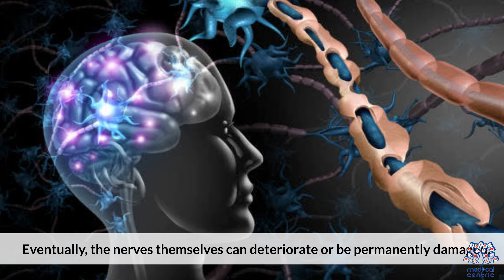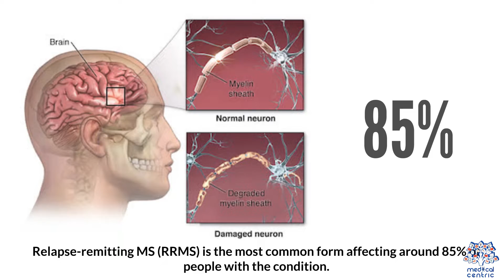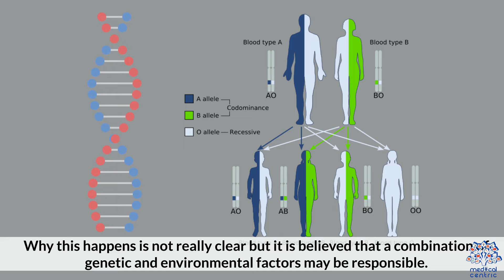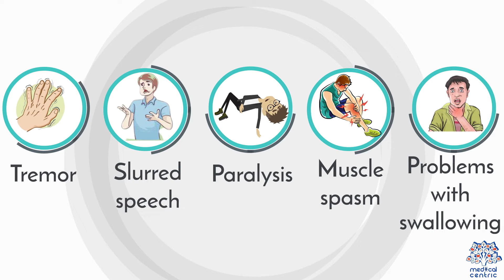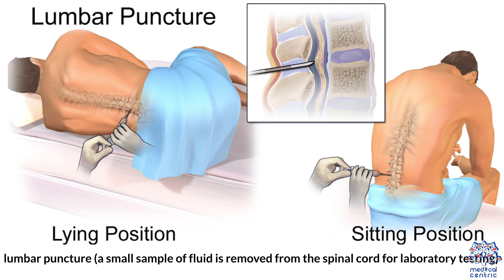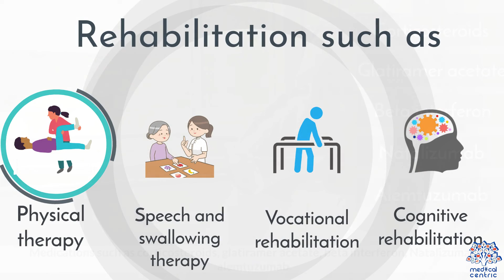MULTIPLE SCLEROSIS: Everything You Need To Know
Chapters

0:00 Introduction
1:51 Secondary Progressive MS (SPMS)
2:00 Causes of Multiple Sclerosis
2:51 Factors that may increase risk of Multiple Sclerosis
3:21 Symptoms of Multiple Sclerosis
4:09 Diagnosis and treatment of Multiple Sclerosis
4:40 Treatment for Multiple Sclerosis

Multiple sclerosis (MS), also known as encephalomyelitis disseminata, is the most common demyelinating disease,[8] in which the insulating covers of nerve cells in the brain and spinal cord are damaged.[3] This damage disrupts the ability of parts of the nervous system to transmit signals, resulting in a range of signs and symptoms, including physical, mental, and sometimes psychiatric problems.[1][9][10] Specific symptoms can include double vision, blindness in one eye, muscle weakness, and trouble with sensation or coordination.[3][11][12] MS takes several forms, with new symptoms either occurring in isolated attacks (relapsing forms) or building up over time (progressive forms).[13][14] In the relapsing forms of MS, between attacks, symptoms may disappear completely, although some permanent neurological problems often remain, especially as the disease advances.[14]

While the cause is unclear, the underlying mechanism is thought to be either destruction by the immune system or failure of the myelin-producing cells.[4] Proposed causes for this include genetics and environmental factors, such as viral infections.[15][9][16] MS is usually diagnosed based on the presenting signs and symptoms and the results of supporting medical tests.[5]

There is no known cure for multiple sclerosis.[3] Treatments attempt to improve function after an attack and prevent new attacks.[9] Physical therapy and occupational therapy can help with people's ability to function.[3] Many people pursue alternative treatments, despite a lack of evidence of benefit.[17] The long-term outcome is difficult to predict; better outcomes are more often seen in women, those who develop the disease early in life, those with a relapsing course, and those who initially experienced few attacks.[18]

Multiple sclerosis is the most common immune-mediated disorder affecting the central nervous system.[19] There are nearly one million people with MS in the United States in 2022,[6] and in 2020, about 2.8 million people were affected globally, with rates varying widely in different regions and among different populations.[7] The disease usually begins between the ages of twenty and fifty and is twice as common in women as in men.[2] MS was first described in 1868 by French neurologist Jean-Martin Charcot.[20] The name multiple sclerosis refers to the numerous glial scars (or sclerae – essentially plaques or lesions) that develop on the white matter of the brain and spinal cord.[20]